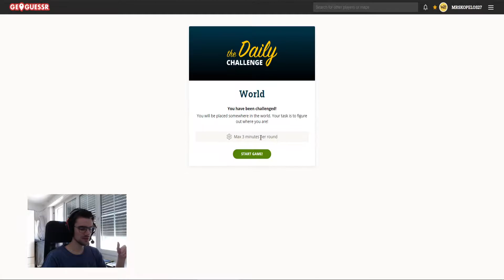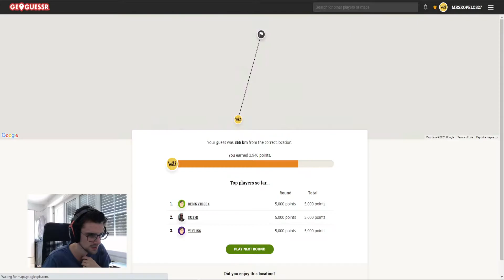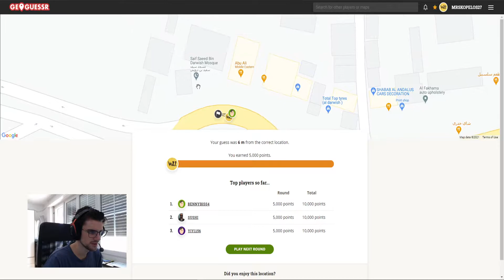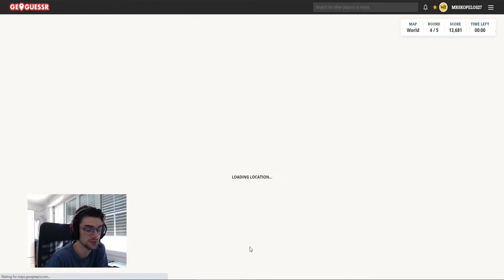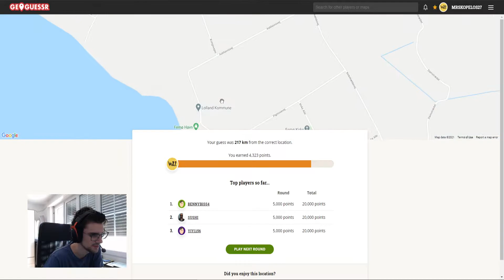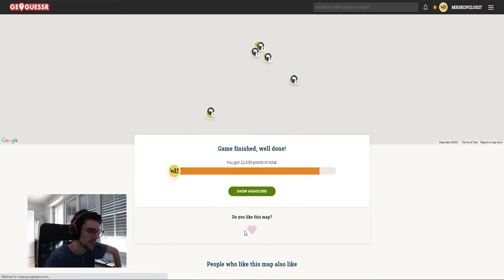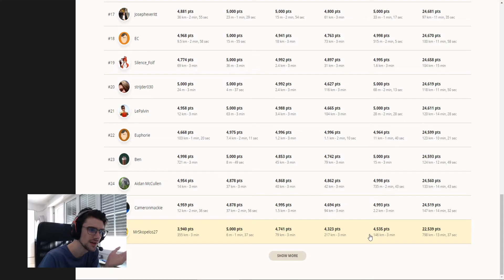GeoGuessr Daily Challenge #148 (28 Feb 2021) | Island Island...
What can I say...? Those were some weird rounds...